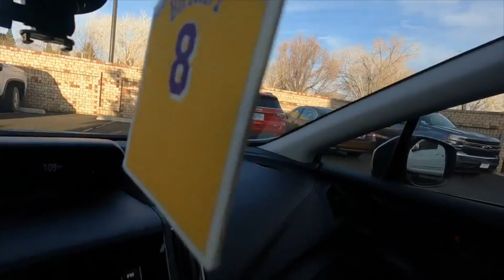Dusty & JRock - Mammoth 2021